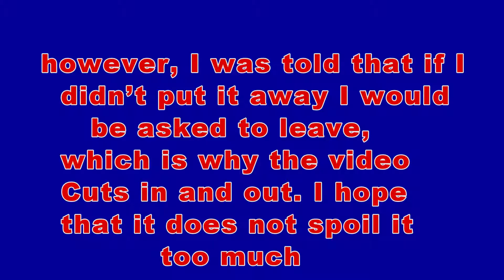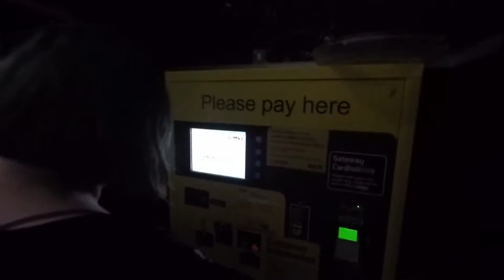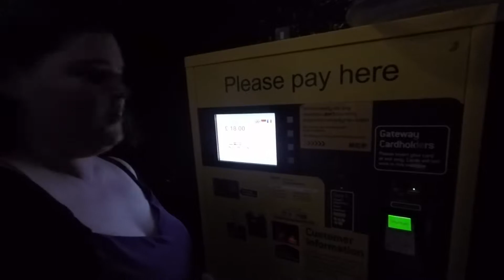Road trip to Glasgow to watch Bowling for soup Part3. The Band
Our road trip to watch Bowling for Soup part three

This is the one where we went to watch Bowling for Soup at the O2 arena in Glasgow